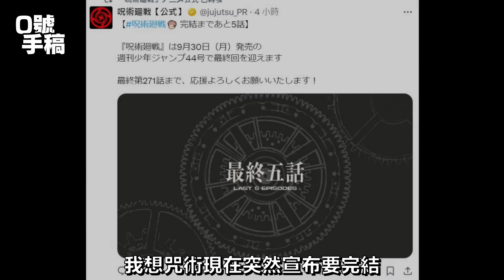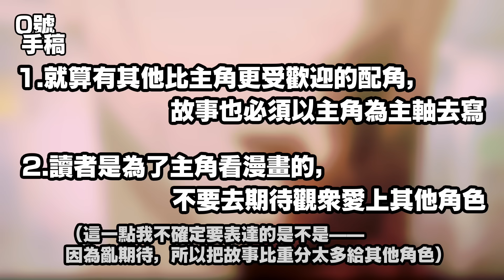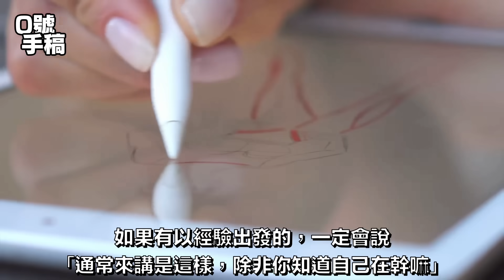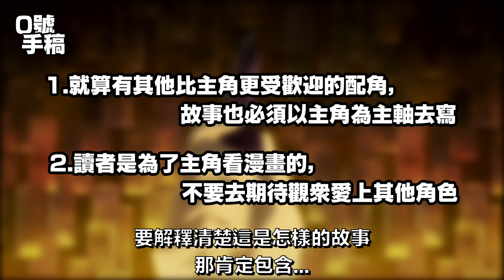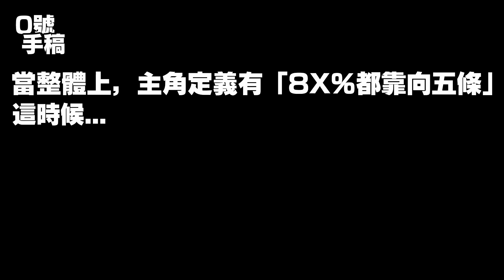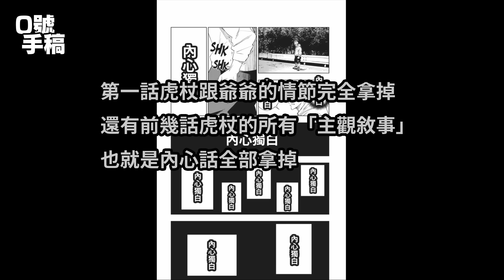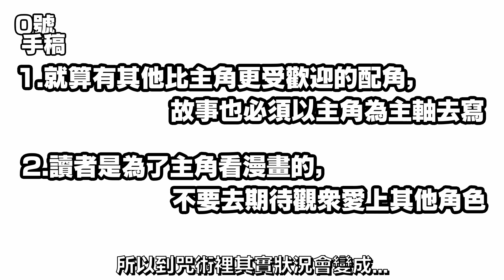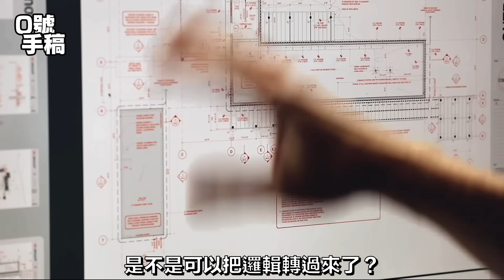咒術打臉了大編輯的「少年漫準則」？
《咒術迴戰  幻影夜行》Youtube官方頻道： @jujutsuphanparaTC

咒術迴戰剩五話的現在...
我要來說它的好話了。

咒術迴戰『2.5條』系列：
雖然完全沒在po東西，
但有創作相關事情想討論、交流的話，歡迎。

0:00 打臉龍珠火影編輯
3:00 咒術打臉「少年漫準則」？
5:16 最簡單的打臉邏輯
7:12 如何用理論打破準則？
9:00 觀眾習慣的「主角」
14:37 把主角定位成五條後，猛的來了